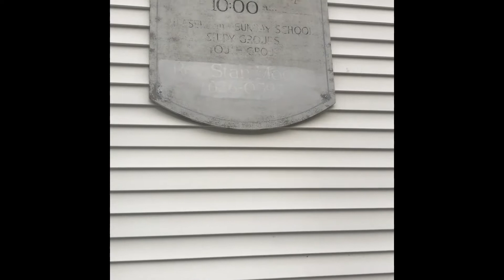Got stranded at one of the most haunted places in maine